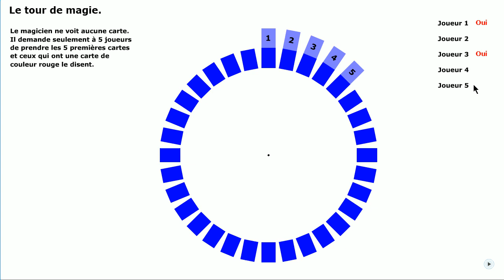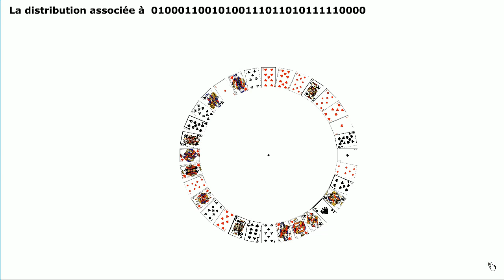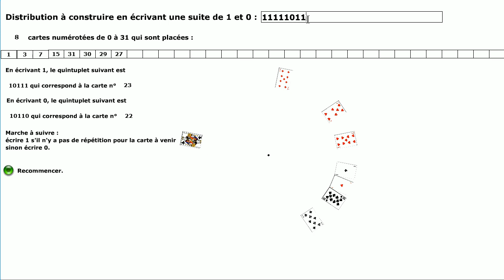Tour de magie